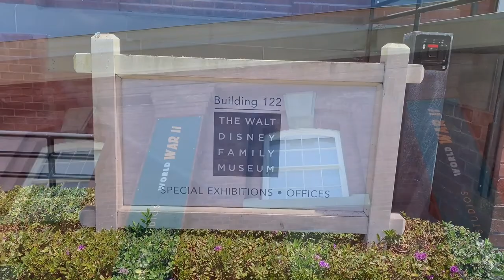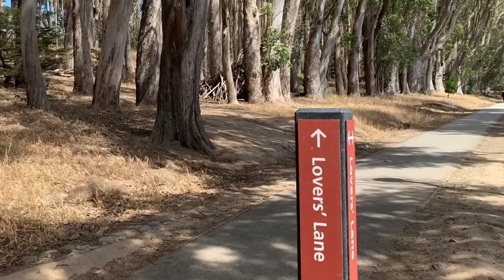Presidio of San Francisco - a former military fort is now national park with Disney and Yoda!!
The Presidio is the largest park in San Francisco, even bigger than Golden Gate Park.  There are so many attractions inside Presidio, and you can easily a day there.  In this video we are covering: Disney Museum, Yoda Fountain, Lover’s Lane.

您知道嗎？舊金山市內面積最大的公園，其實不是Golden Gate Park，而是Presidio of San Francisco！200多年來，這裡都是軍事要塞，直到1994年才由國家公園管理中心（national park service) 接手規劃，開放給大眾參觀。這個1500 acre 的超級大公園，除了有美麗的步道和許多景點，還有紅磚軍營改為古色古香的旅館（Presidio Lodge and Presidio Inn），可以一起床就看到Golden Gate 和 Alcatraz！2017年全新建立的國家公園遊客中心，目前因為疫情沒有開放，但是Disney Museum 以及 Presidio Officer Club 都是開放的。這裡很適合一日小旅行，來看一下我的四分鐘一日遊 - Disney Museum, Yoda Fountain, Lover’s Lane.